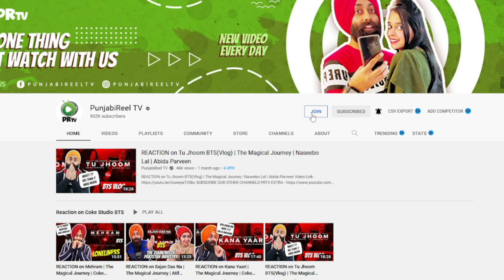Pakistani Dukandar ne eh ki kita Indian Tourist Nal | What can you buy for ₹500 in PAKISTAN